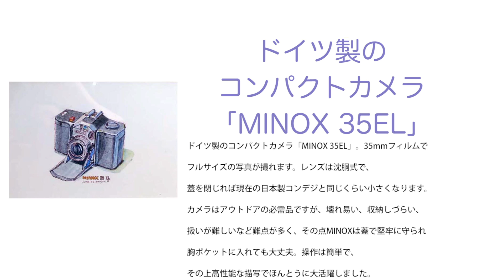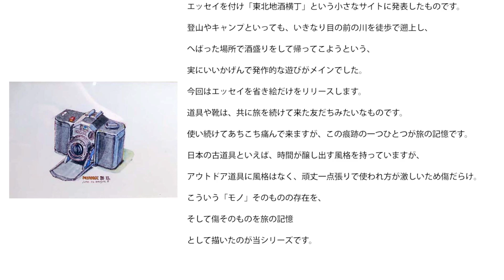「MONO」ドローイング（オリジナル）|Mother’s Art File シリーズ１「モノ物語」｜ドイツ製のコンパクトカメラ「MINOX 35EL」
シリーズ１「モノ物語」は、これまで登山やバイクキャンプ、海釣り川釣りキャンプなどで長年使い込んで来たアウトドアの道具を描いたものです。元々この道具の蘊蓄と、海・山・川でのエピソードを綴ったエッセイを付け「東北地酒横丁」という小さなサイトに発表したものです。登山やキャンプといっても、いきなり目の前の川を徒歩で遡上し、へばった場所で酒盛りをして帰ってこようという、実にいいかげんで発作的な遊びがメインでした。今回はエッセイを省き絵だけをリリースします。
道具や靴は、共に旅を続けて来た友だちみたいなものです。使い続けてあちこち痛んで来ますが、この痕跡の一つひとつが旅の記憶です。日本の古道具といえば、時間が醸し出す風格を持っていますが、アウトドア道具に風格はなく、頑丈一点張りで使われ方が激しいため傷だらけ。こういう「モノ」そのものの存在を、そして傷そのものを旅の記憶として描いたのが当シリーズです。